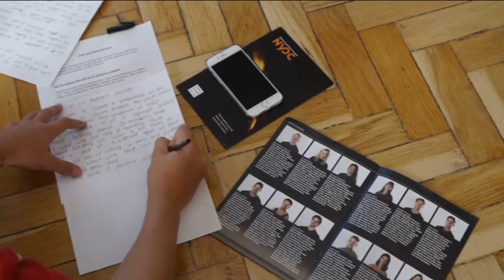Cumbria Youth Dance Company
Cumbria Youth Dance Company is a group of gifted and talented young dancers from across Cumbria.  Sponsor us and make a real difference to a young person’s life!